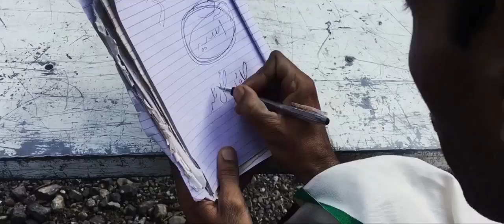New Movie 2020 - Boola - HD By MMG - Worth watching - Beautiful Story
New Movie 2020 - Boola - By MMG - Worth watching - Beautiful Story

Stars:  Arshad Abbasi, Waqar Fani, Huda Ai Shah, Naveed Anjum etc

Directed by  :- Faisal Mir
Edit :- Nawaz Khan . Huraira . Faisal Mir
Story by :- M Afzal Jamal
 Pre & Post by  :- MMG & Films